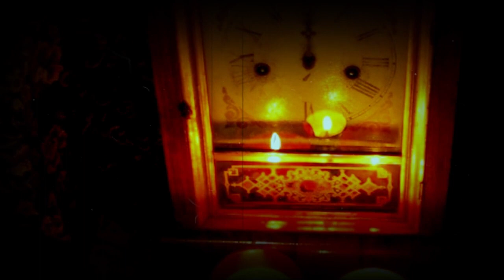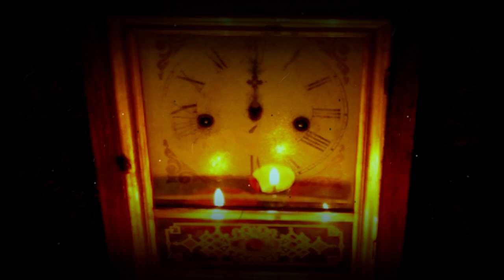"I Think Something Is Pretending To Be My Wife" | Creepypasta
It started with small things.

►Original Creepypasta Story Written And Narrated By Stephen R. Grey